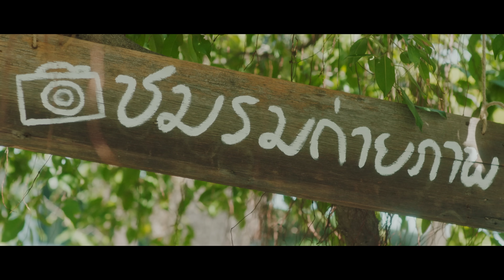Good Old Days Ost.Good Old Days ร้านซื้อขายความทรงจำ - Krist Perawat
เพลง Good Old Days (เพลงประกอบซีรีส์ Good Old Days ร้านซื้อขายความทรงจำ)
นักร้อง คริส พีรวัส (Krist Perawat)
Lyric / Melody  : Achariya Dulyapaiboon
Arranged : Prateep Siri-issranan (ประทีป สิริอิสสระนันท์)
Producer:Achariya Dulyapaiboon (อัจฉริยา ดุลยไพบูลย์ )
Piano : Bavornpat Jintaprasert
Guide / Background Vocals : Amp / Four
Vocal Director :  Achariya Dulyapaiboon
Recording at DBS Studio by Book Norapat , HappyHippo studio
Digital Editor :  Book Norapat
Mix - Mastering : Rawee Kangsanarak

มองรูปใบนั้น
ที่มีเธอข้างฉัน
ยังอยู่ตรงนั้น
แม้ว่าวันนี้จะดูเก่า
แต่มันไม่ใช่แค่เรื่องเก่า

วางอยู่ตรงนั้น
มันคือของขวัญ
ที่เธอเคยให้ฉัน
เธอจะจำได้บ้างหรือเปล่า
เคยนึกถึงบ้างหรือเปล่า

การ์ดที่เธอเคยส่งมา
อ่านแล้วก็ยังมีน้ำตา
ไม่ว่านานเท่าไร

ดั่งเวลาได้พาฉันย้อนไปวันนั้น
แค่คิดถึงก็ยิ้มให้มันทั้งน้ำตา
แม้เธอจะไม่อยู่
แต่รักเรายังคงอยู่เสมอมา
ไม่เคยเสียดายทุกวันเวลา
ที่ได้พบกับเธอ

ยังคิดเธอถึงเสมอ

baby

[Official Trailer] Good Old Days ร้านซื้อขายความทรงจำ

Subtitles
Portuguese (Brazil) : KristSingto Brazil
Chinese : Glue Sub胶水字幕组
Chinese (Taiwan) : @______lover_(Instagram)
Vietnamese : @jas_withhn (Twitter)